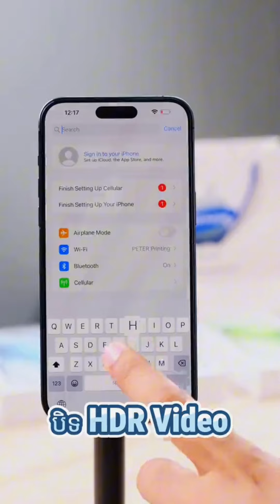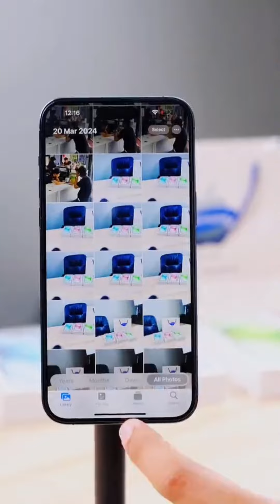៣វិធីពីiphoneដែលអ្នកមិនដឹង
► នៅក្នុងវីដេអូនេះអ្នកនឹងឃើញ ៣វិធីពីiphoneដែលអ្នកមិនដឹង
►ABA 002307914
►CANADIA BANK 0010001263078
You will receive more new videos. Thank you!